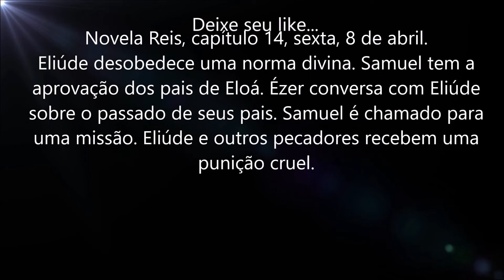Novela Reis, capítulo 14, sexta, 8 de abril